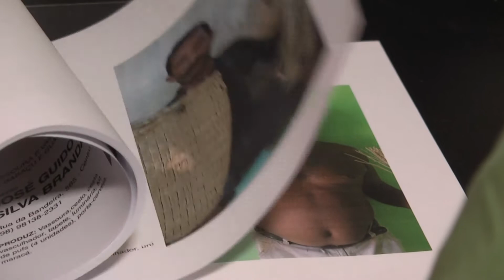Conheça a Exposição de Vassouras e Vasculhadores em São Luís | Jornal da Guará (28/11/19)